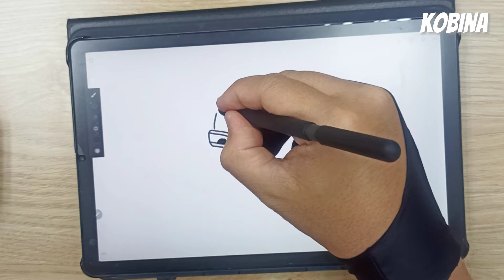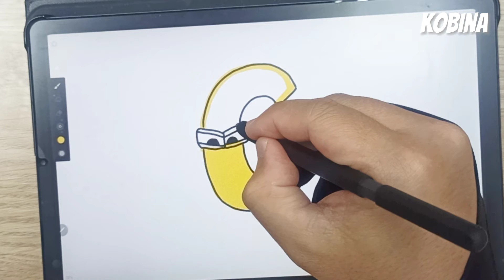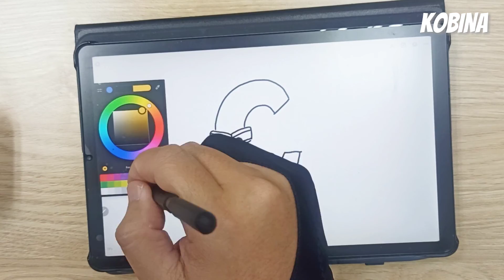How to Draw Alphabet C [Alphabet Lore Animation]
Inspired from Alphabet Lore animation by Mike Salcedo.

If you like this video, please hit 'like' button and 'share' with your friends.

♡ Kobina Toy Art ♡

My Drawing Setup:

✅ Drawing Tab
✅ Overhead Tripod